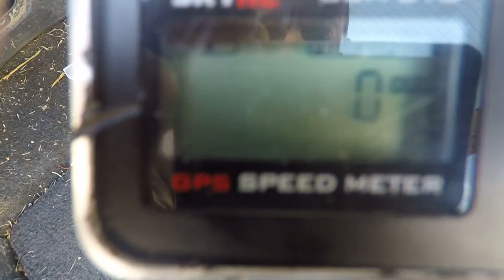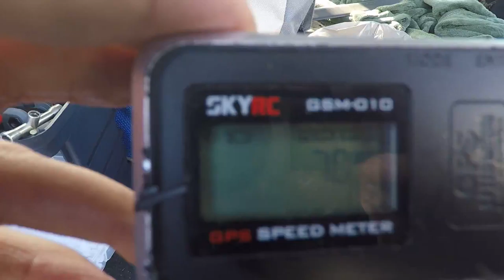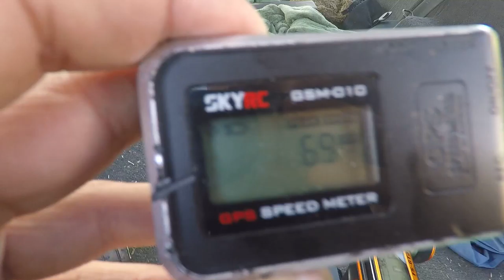Traxxas Bandit | Keep it real keep it fast day of testing 2